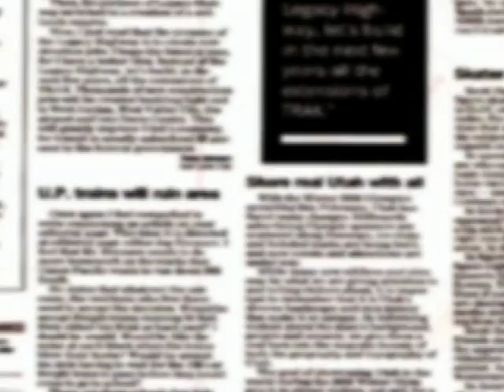Junio 136 Picanteria Las Rejas